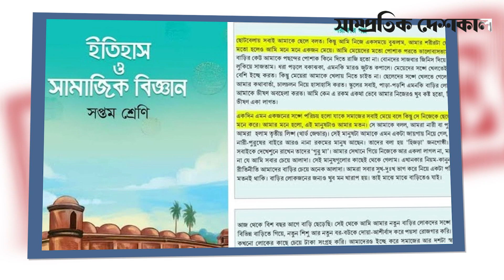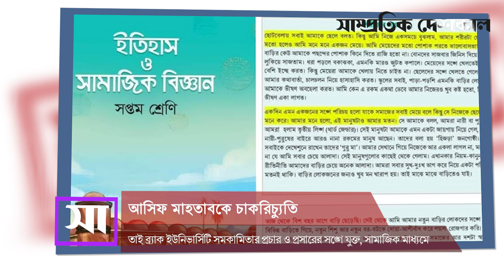আসিফকে চাকরিচ্যুতি, যে কারণ জানাল ব্র্যাক ইউনিভার্সিটি | Asif Mahtab | BRAC UNIVERSITY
সপ্তম শ্রেণির ইতিহাস ও সামাজিক বিজ্ঞান বইয়ের ‘শরীফ থেকে শরীফা’ হওয়ার পাতা ছিঁড়ে ফেলার ঘটনায় চাকরিচ্যুত হন ব্র্যাক ইউনিভার্সিটির দর্শন বিভাগের খণ্ডকালীন সাবেক শিক্ষক আসিফ মাহতাব। তবে কি কারণে শিক্ষক আসিফ মাহতাবকে চাকরিচ্যুত করা হয় তার কোনো আনুষ্ঠানিক ব্যাখ্যা ছিল না ইউনিভার্সিটিটির পক্ষ থেকে। অবশেষে মুখ খুলল ব্র্যাক ইউনিভার্সিটি।
| asif mahtab |
| asif mahtab utsha |
| asif mahtab speech |
| asif mahtab sir |
| asif mahtab brac university |
| asif mahtab news |
| brac university teacher asif |
| brac university |
| brac university news |

Address:
Shampratik Deshkal
10/22 Iqbal Road, Mohammadpur , Dhaka, Bangladesh, 1207
Bangladesh.